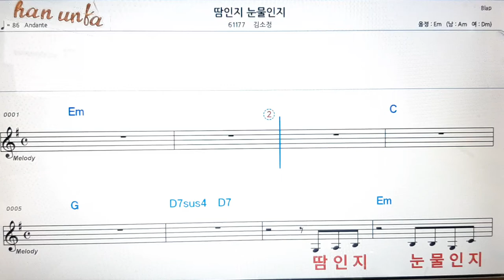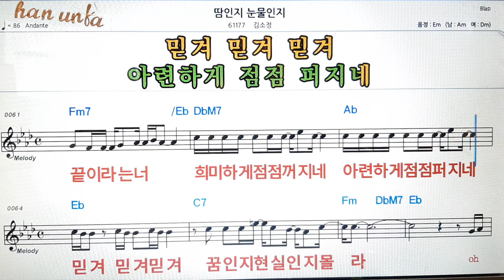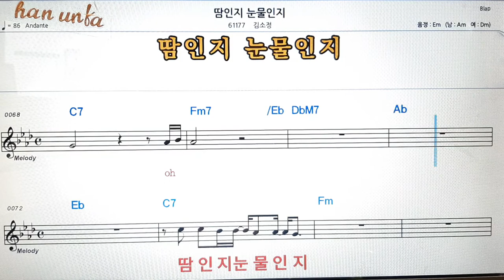땀인지 눈물인지/김소정👍노래 반주, 코드 악보,가라오케💋Karaoke*Sheet Music*Chord*MR